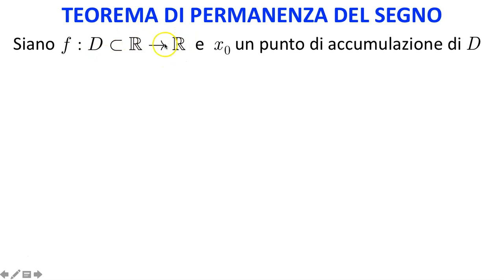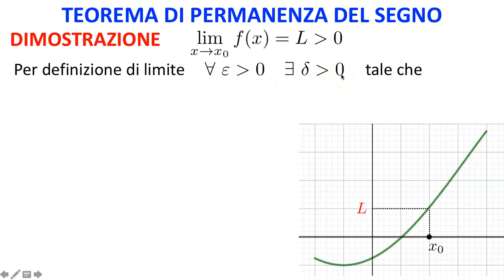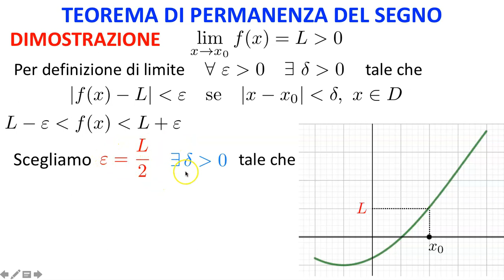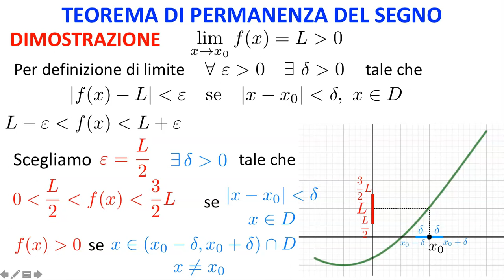Teorema di permanenza del segno, dimostrazione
Teorema di permanenza del segno, dimostrazione: spiegazione e dimostrazione del teorema di permanenza del segno, con osservazioni.